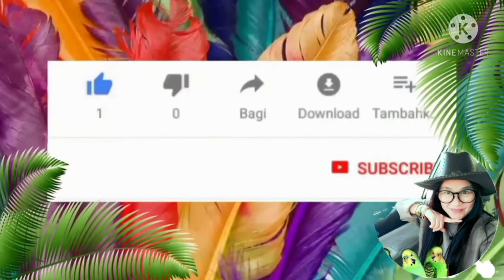บันทึกความสดชื่นสวยงามในสวนก่อนที่จะผลัดใบเปลี่ยนไป